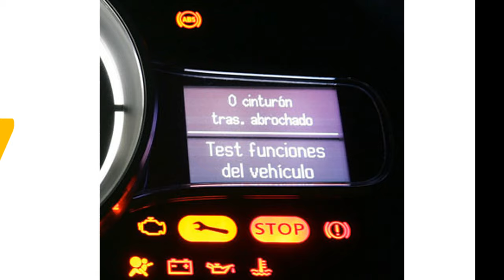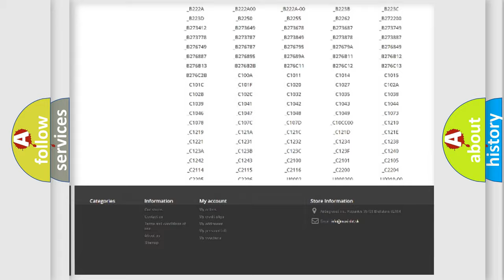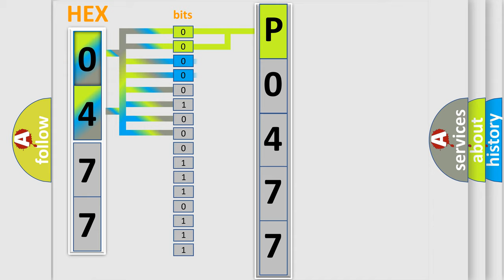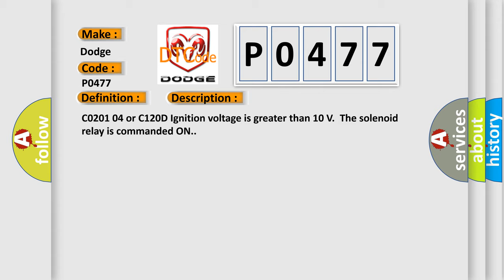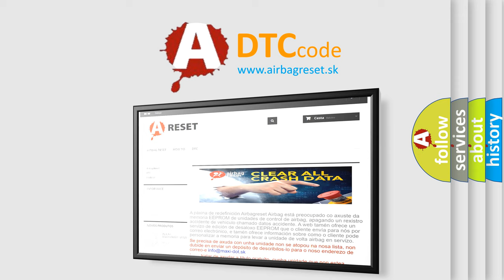DTC Dodge P0477 Short Explanation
Contents:
0:21 Basic DTC analysis according to OBD2 protocol standard.
1:48 Insight into programming
2:58 A diagnostically understandable description of the Diagnostic Trouble Code
3:05 Basic error definition

Make:
Dodge
Code:
P0477
Definition:
Traction Control Power Switch Circuit Open
Description:
C0201 04 or C120D Ignition voltage is greater than 10 V.The solenoid relay is commanded ON.